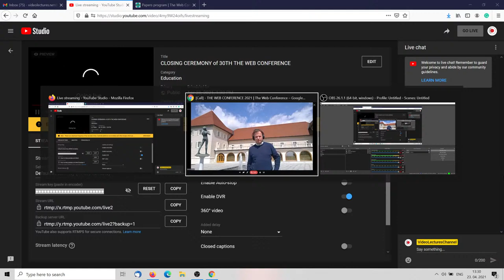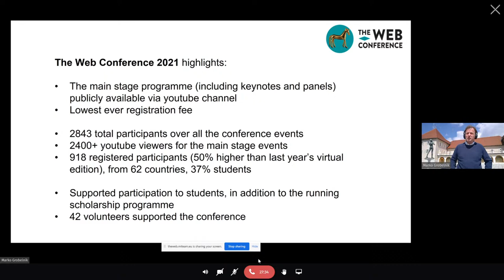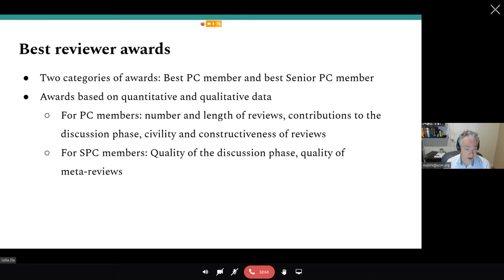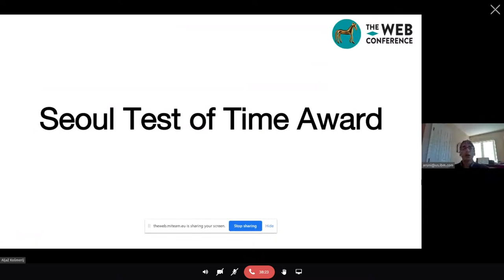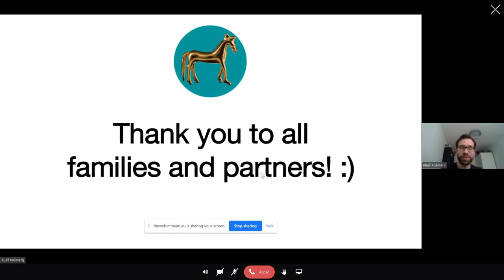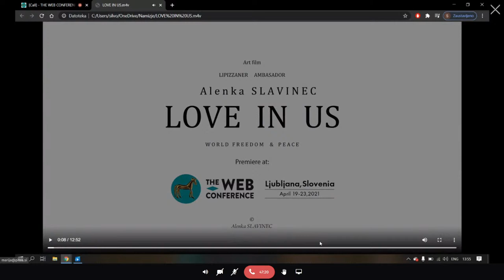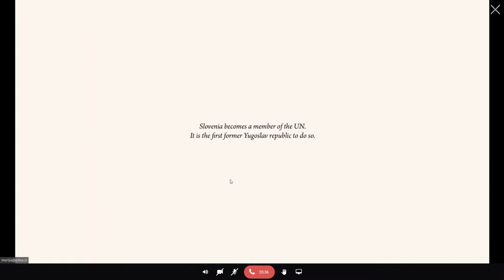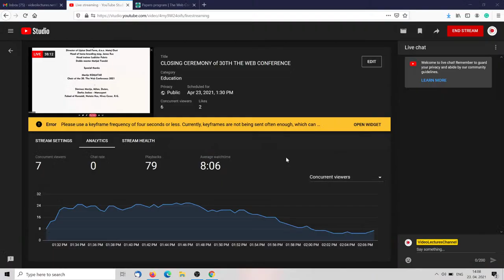CLOSING CEREMONY of 30TH THE WEB CONFERENCE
Closing ceremony by Marko Grobelnik, Jure Leskovec